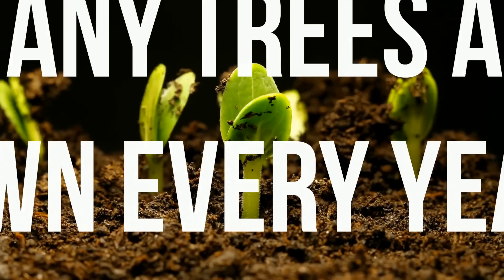Maharashtrian Puran Poli + Thandai Recipe | Holi Recipe | Mini Foodkey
Maharashtrian Puran Poli and Thandai is one of the famous recipe in India. During holi Festival Poli and Thandai is one of the popular Desert. we tried in the way of primitive cooking with using miniature utensils.

LET’S CONNECT!